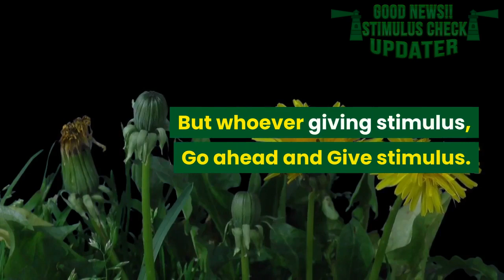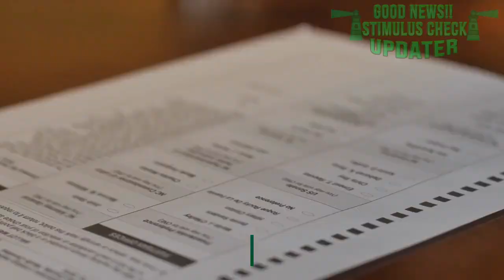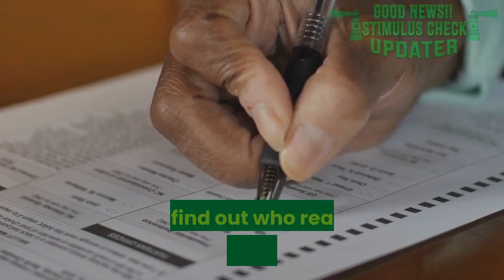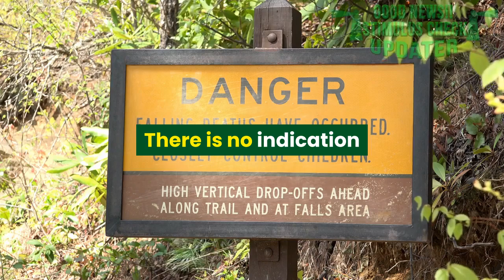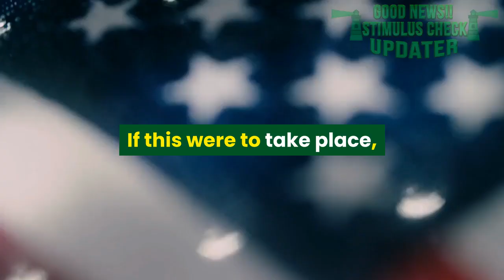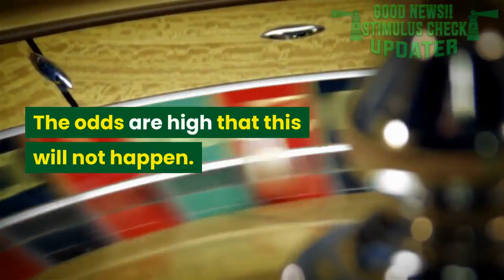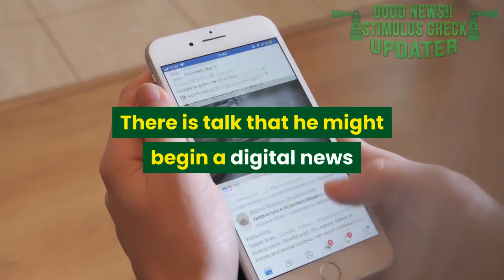Biden Hopes Trump Attends Inauguration - Trump Likely ‘Will Not Attend’ Biden’s Inauguration